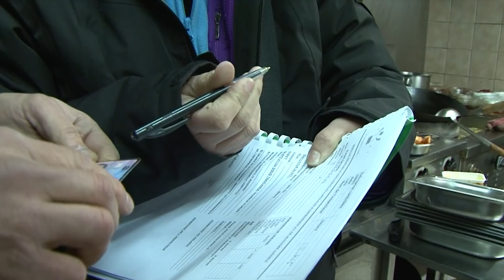L'employée vivait dans un cagibi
Un mensonge sur ses papiers